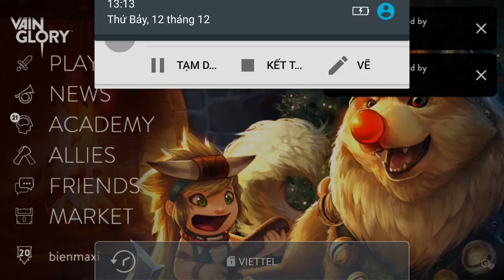Vainglory e272 Mr Bean